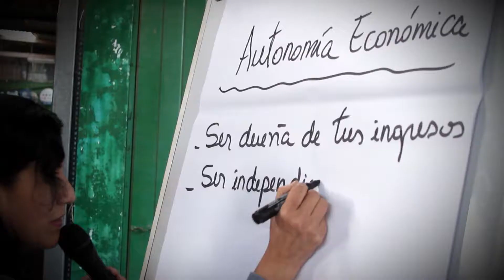Mercados de abasto: mujer y autonomía económica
Mujeres comerciantes de mercados de abasto del distrito de Villa El Salvador, ubicado en Lima Sur, mejoran su autonomía económica